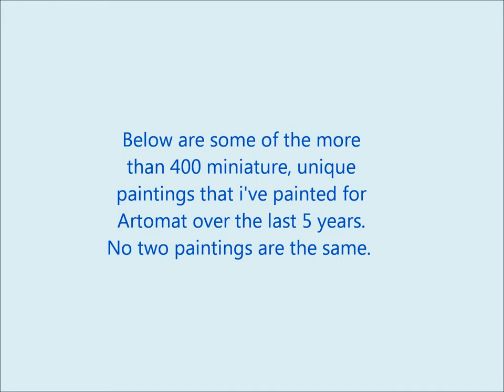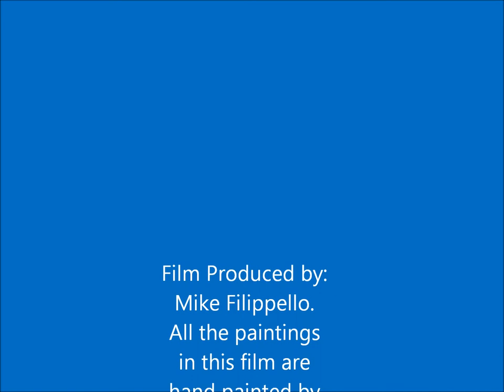artomat movie for promotional youtube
mike filippello presents the artomat promotional video